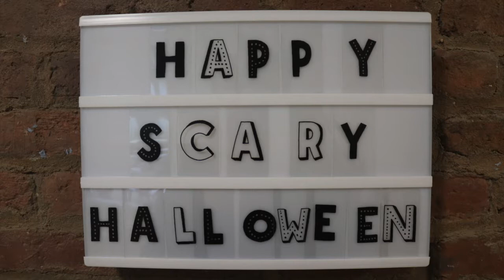Halloween is coming! Jack-O'lantern contest!